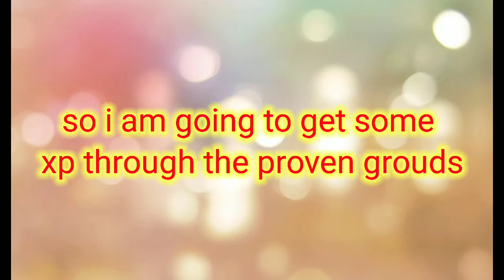getting some xp for a golden cat fruit (battle cats)